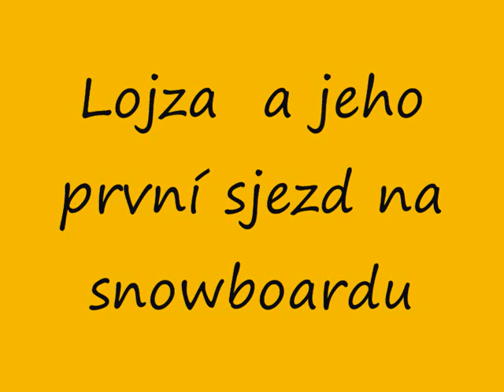Lolík a premiéra na snowboardu!!!